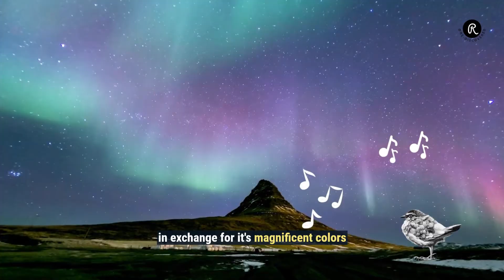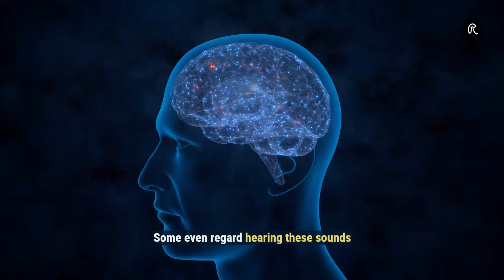Do Northern Lights have a sound?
People from across the world have been reporting hearing sounds when Auroras shine in the sky. Is there any truth to this? Find out what scientists have to say about it.